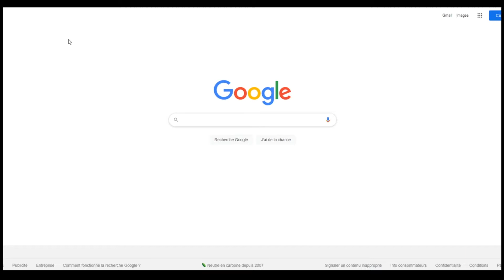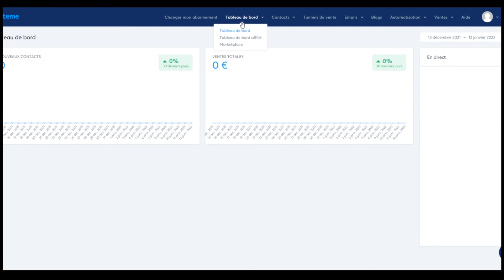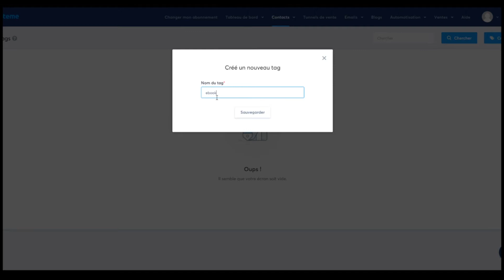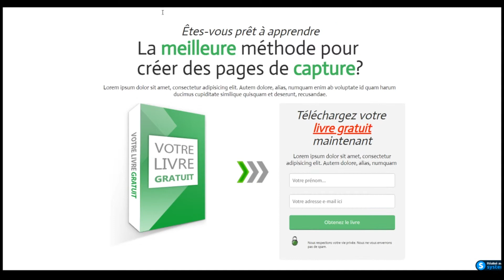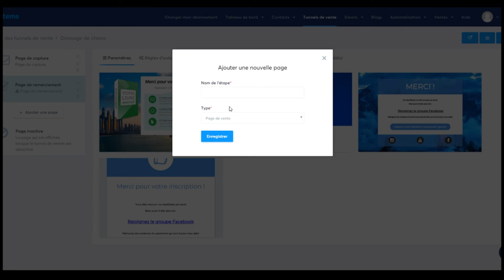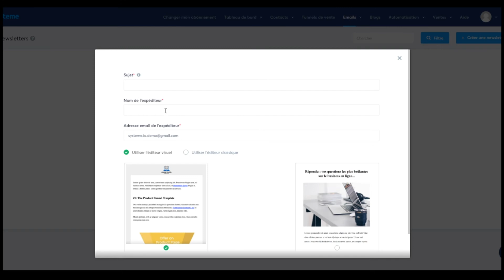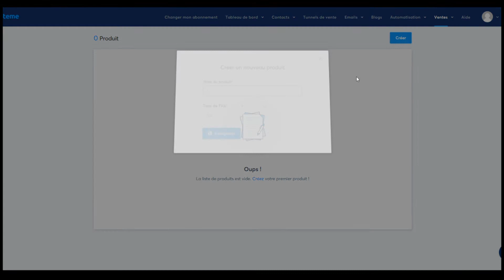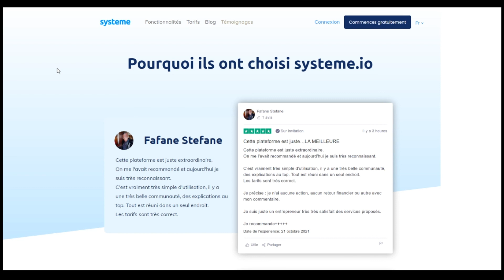SYSTEME IO - TUTORIEL GRATUIT 2022 : vente formations, affiliation marketing...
▬▬▬▬▬▬▬▬▬▬▬ CRYPTO ▬▬▬▬▬▬▬▬▬▬▬

▬▬▬▬▬▬▬▬ MON SYSTÈME DE TRADING ▬▬▬▬▬▬▬▬

🎁 Ouvre un compte chez Trade Republic avec ce lien et reçois 1 action d'une valeur de 200€

▬▬▬▬▬▬▬▬▬▬▬▬▬ OUTILS ▬▬▬▬▬▬▬▬▬▬▬▬

▬▬▬▬▬▬▬▬▬▬▬ ME CONTACTER ▬▬▬▬▬▬▬▬▬▬▬

▬▬▬▬▬▬▬▬▬▬▬▬ DESCRIPTION ▬▬▬▬▬▬▬▬▬▬▬

Comment utiliser SYSTÈME.IO ? Dans cette vidéo, je t'apprends de A à Z à utiliser cet outil complet pour monter un business en ligne !

Tu cherches un outil tout-en-un pour développer une business en ligne ? Ne cherches plus, le voici ici.

En voici une formation complète et gratuite.